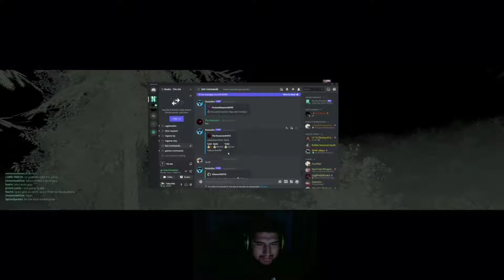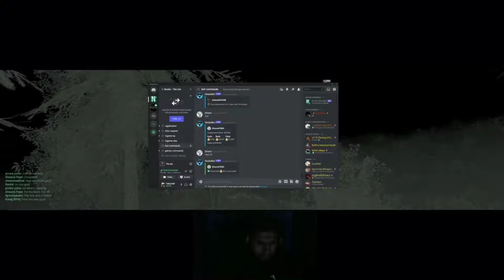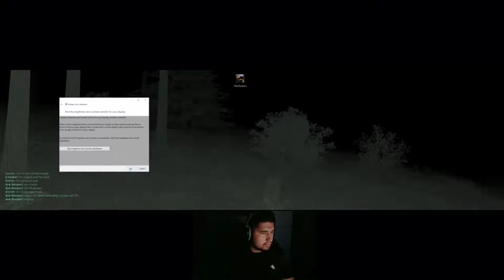The Isle 🦖 (PC) ⌨🖱 T-Rex Gameplay #19